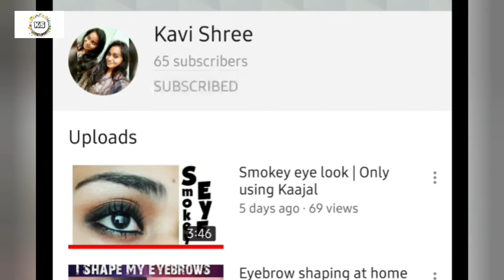Homemade Aloe Vera Gel | Aloe vera gel like market product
MARKET PRODUCT LOOK ALIKE Aloe Vera Gel | Homemade Aloe Vera Gel | Fresh Aloe Vera Gel

Dear Friends,

We can make fresh ALOE VERA GEL at home which exactly look like market product. The making process and simple and easy. Check out the video for step by step process. Making and using the fresh one gives you more benefits than the artificial market product.  Hope you all like it :)
If you would like to give any suggestions to improve, please feel free to mention in comment section.

KaviShree

If you are interested, do check out my nail art videos tooooo.